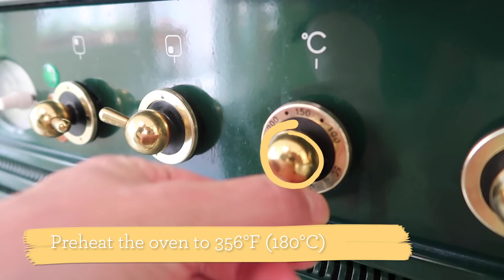HOW TO: 3 X EASY VEGAN SNACKS FOR ON THE GO • Rens Kroes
Hi there Powerfoodies! Here are 3 different snacks that are super tasty, easy to make and to take with you for on the go. Love, Rens

- Sweet Potato Crisps: Powerfood - On The Go (EN) (NL)

US AMAZON
UK AMAZON